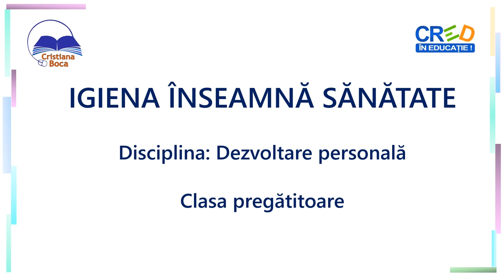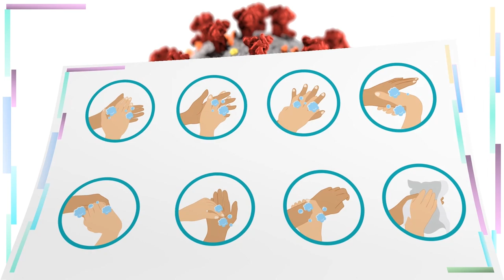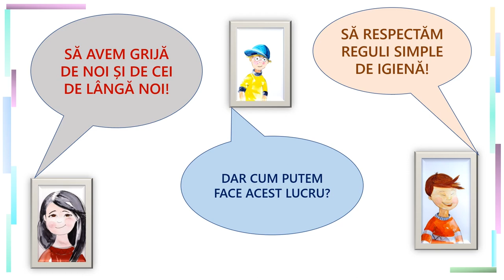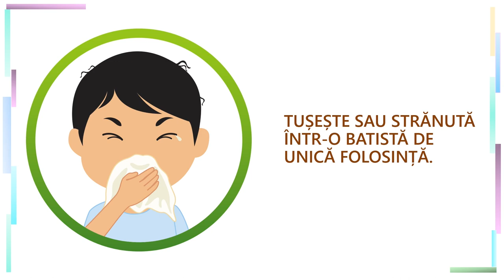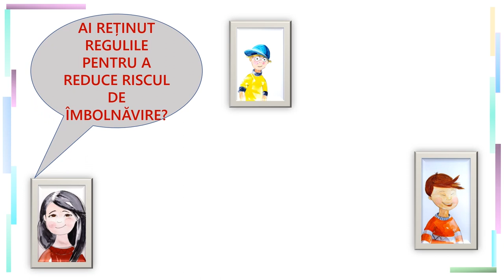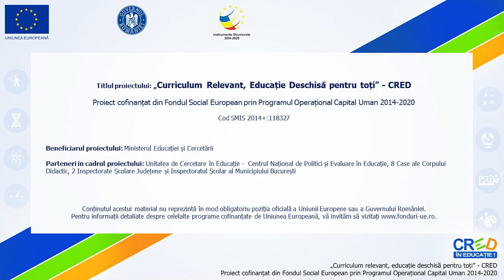Igiena înseamnă sănătate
Resursa Igiena înseamnă sănătate împreună cu resursa Igiena mâinilor sunt destinate reactualizării și consolidării normelor de igienă pentru prevenirea îmbolnăvirii cu noul SARS-COV-2. Aceste resurse adresează conținutul Obiecte și activități zilnice de igienă personală din programa școlară pentru clasa pregătitoare.

Această resursă facilitează:
- identificarea obiectelor pentru igienă personală;
- reactualizarea și consolidarea regulilor și practicilor pentru păstrarea sănătății în contextul pandemiei de Covid-19;
- dezvoltarea vocabularului;
- aplicarea practicilor de igienă în viața de zi cu zi, acasă și la școală.

După realizarea unei introduceri (pentru a face legătura cu resursa Igiena mâinilor) partea centrală a resursei de față este dedicată celor nouă reguli de igienă pentru prevenirea îmbolnăvirii cu SARS-COV-2. În final, elevii sunt invitați să reprezinte una din reguli, cea pe care doresc să și-o amintească, realizând ulterior o expoziție cu regulile clasei. Astfel, resursa facilitează conversația în grup, reflecția individuală, învățarea creativă și coeziunea clasei.